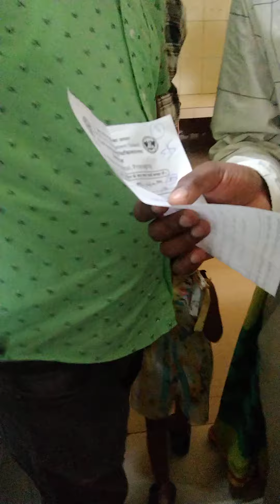बच्चों का सबसे अच्छा सरकारी अस्पताल सरोजिनी नायडू चिल्ड्रेन हॉस्पिटल प्रयागराज 🏥🩺💊💉ilaz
बच्चों का सबसे अच्छा सरकारी अस्पताल प्रयागराज